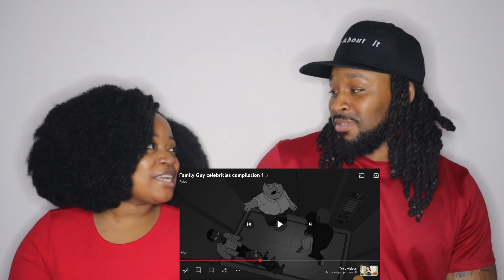FAMILY GUY ROASTING CELEBRITIES | The Demouchets REACT